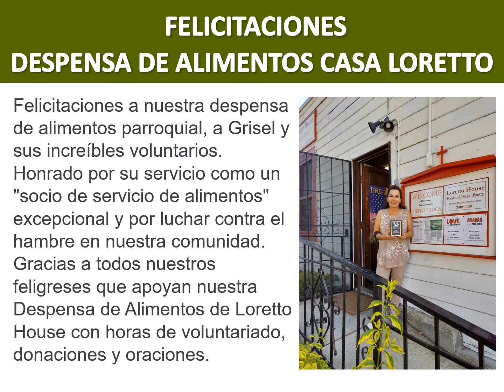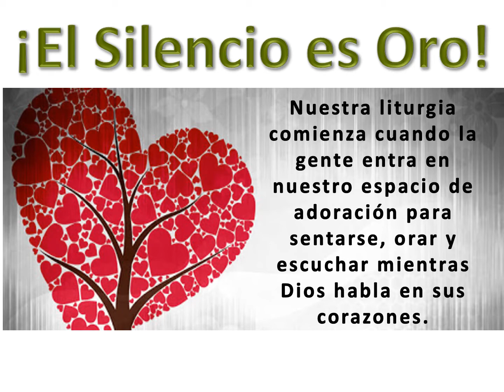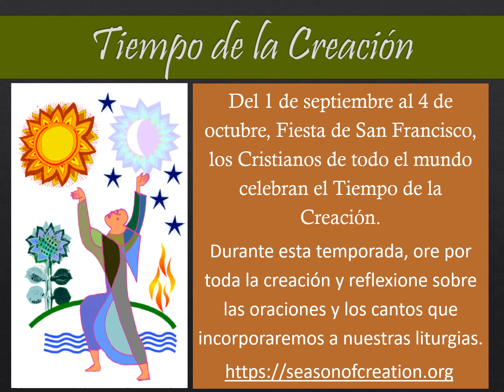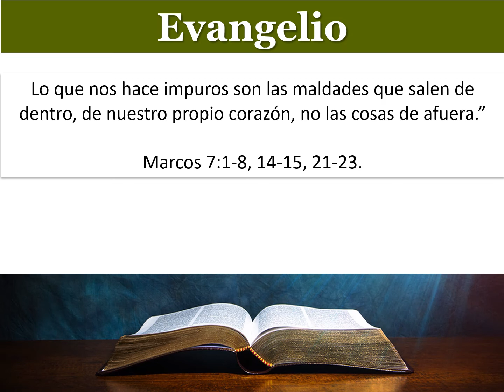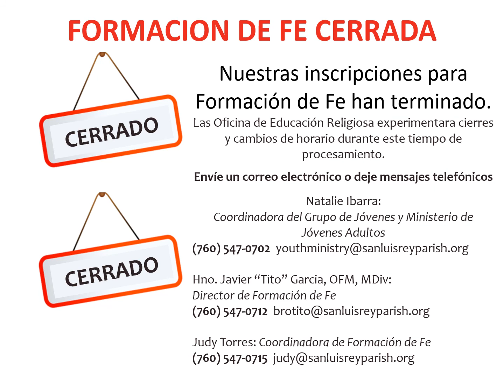Cuida la Creación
Para la semana que comienza el 29 de agosto de 2021, disfrute de las escrituras, noticias y eventos de su familia parroquial en Mission San Luis Rey. Haga clic para ver la presentación de diapositivas semanal.